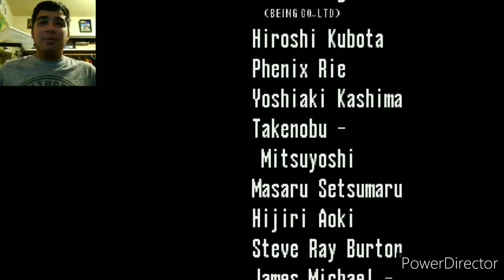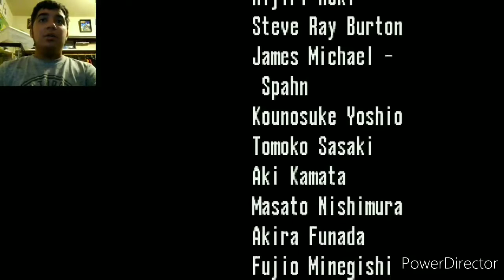Sonic The Hedgehog CD (1993) Full Gameplay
Hi everyone so today I'm doing a gameplay about sonic cd and this game might be rarest game I've played because the boss music was creepy and cool and I believe this game was after sonic 1 and this game might be my favorite sonic game that I've played because I was able to fight metal sonic and the metallic madness boss was the weirdest boss I have ever fought and I hope you guys enjoy the video.